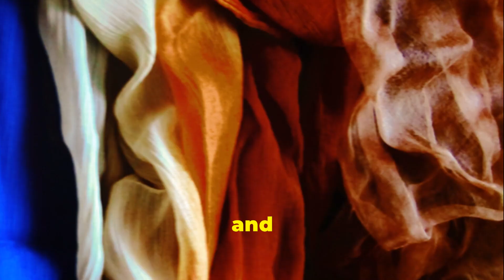Exploring Taupo - A Gem in New Zealand! (3 Minutes)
Explore the Stunning Natural Wonders of Taupo, New Zealand

Discover the breathtaking natural beauty of Taupo, a gateway to some of New Zealand's most captivating sights. Witness the volcanic majesty of Lake Taupo, the country's largest freshwater lake, formed by a ancient eruption. Embrace the adrenaline rush of skydiving over this stunning landscape, taking in the panoramic vistas from above.

Immerse yourself in Taupo's geothermal wonders, from soothing hot springs to the iconic Maori rock carvings, a testament to the region's rich cultural heritage. Whether you're seeking a serene escape or an action-packed adventure, Taupo offers a diverse array of experiences that will leave you in awe of New Zealand's natural splendor.